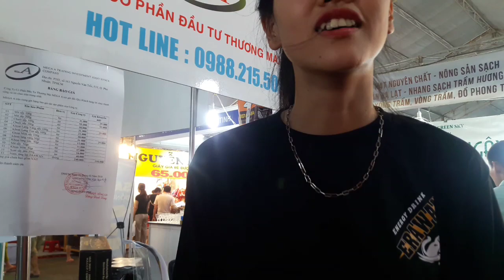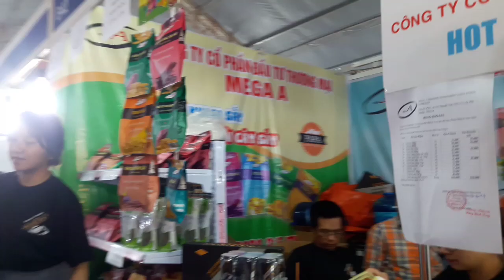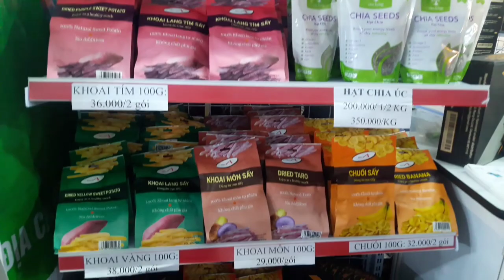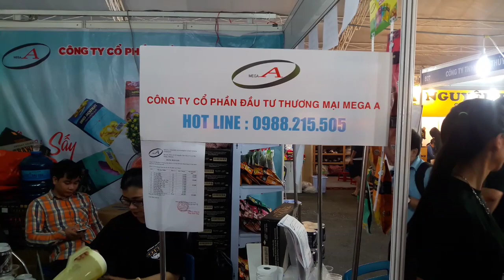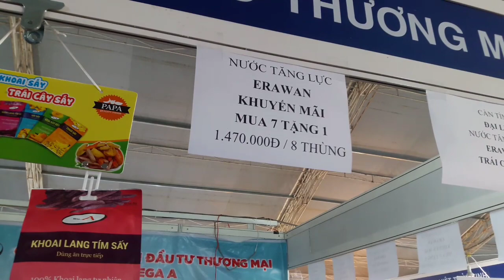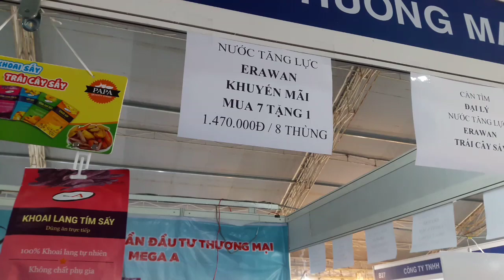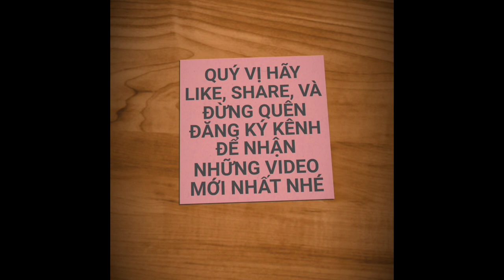THƯỞNG THỨC ĐẶC SẢN CHỢ TẾT SÀI GÒN - 23 ĐƯA ÔNG TÁO VỀ TRỜI | saigon travel Guide